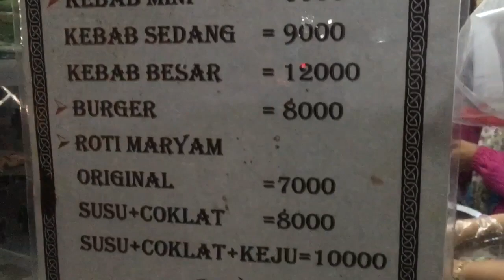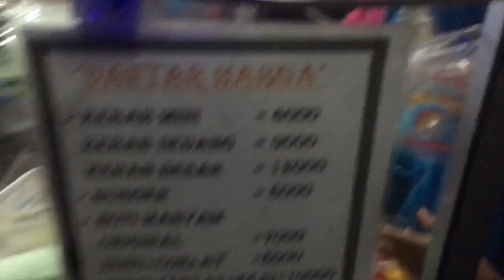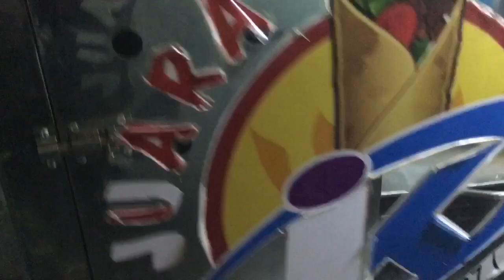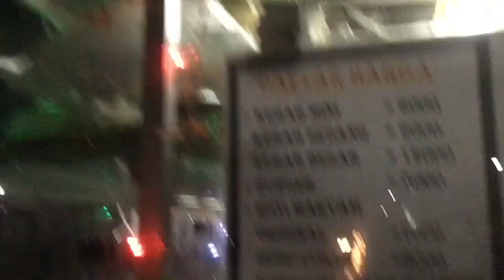Kebab Hitam Fenomenal | Pasar Ujunggede Ampelgading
pilih rasa beli dan bayar lalu pulanglah, karna sudah malam